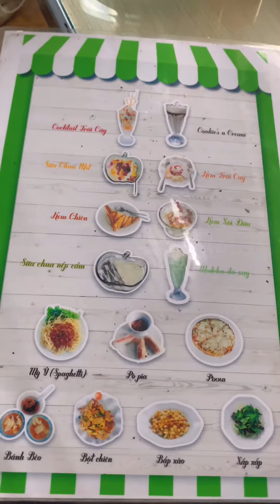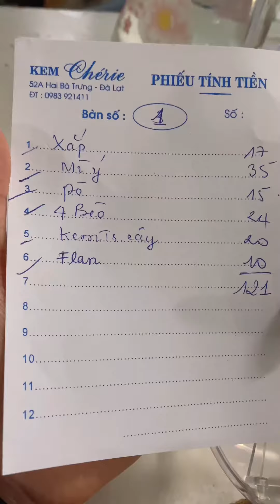Quán Ăn Vặt Cherrie hơn 10 Năm Đà Lạt | món ngon Đà Lạt tập 75 | Tấn Hiền_SOS Đà Lạt